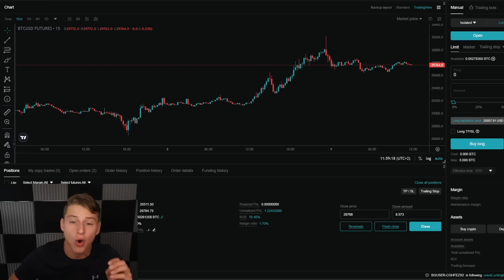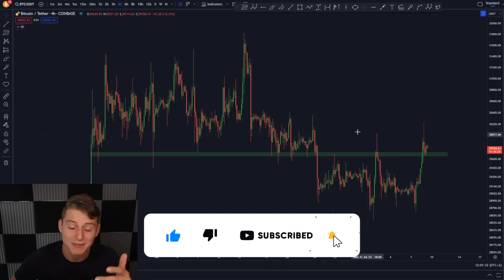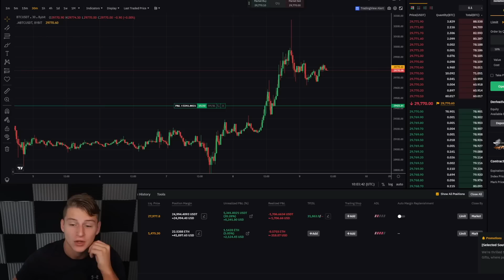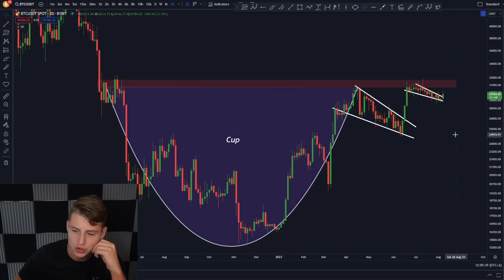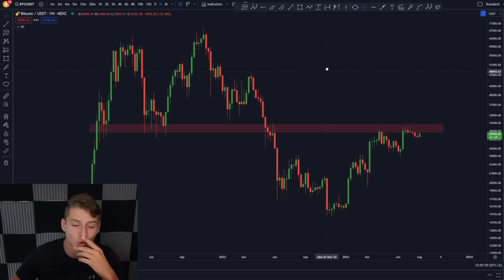THIS BITCOIN BREAKOUT IS JUST GETTING STARTED!!! [here is why]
Get ready for this next move!

🔥 Business?

Timestamps:
00:00 Intro